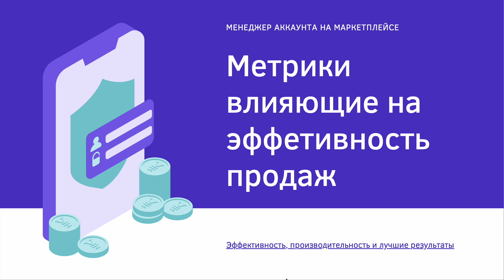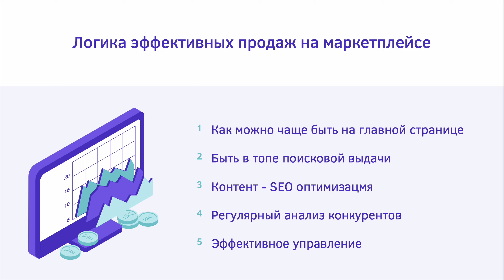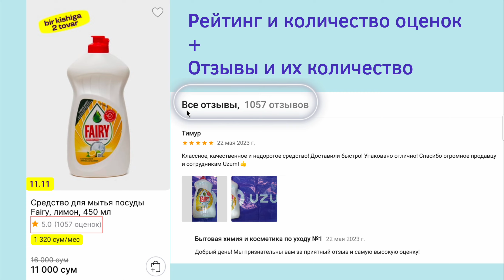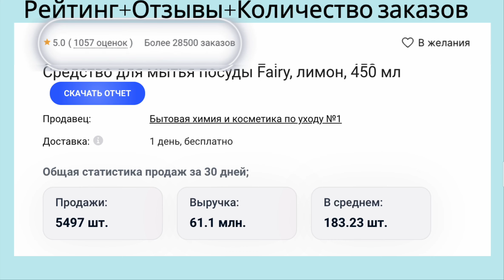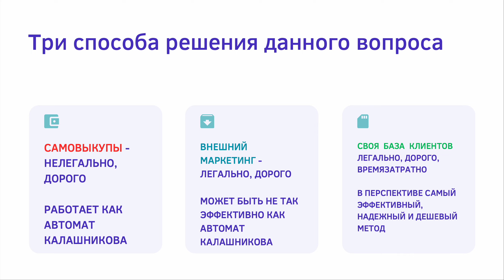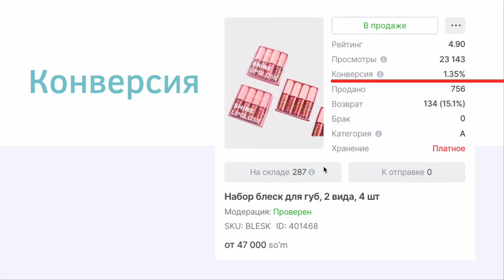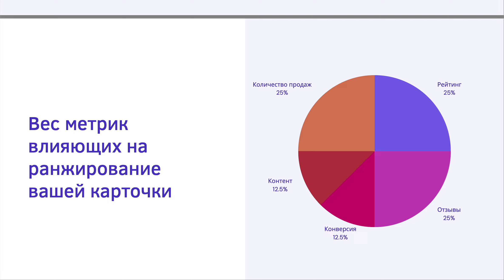Как продавать на Узум / Uzum много? Метрики влияющие на эффетивность продаж